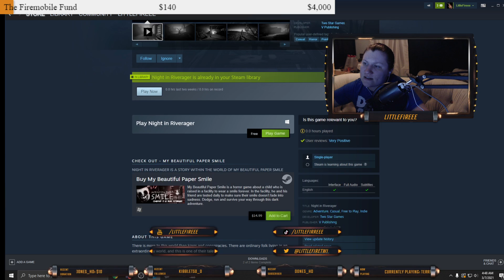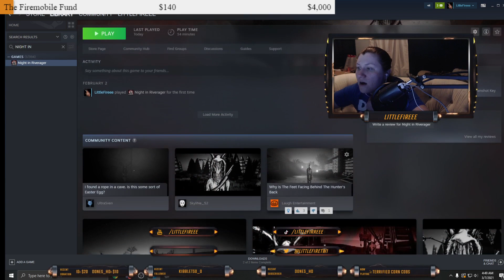Cabins At Night? Don't Do It |Night In Riverager